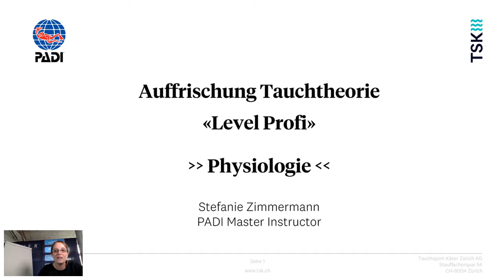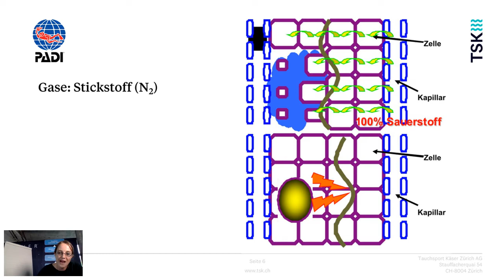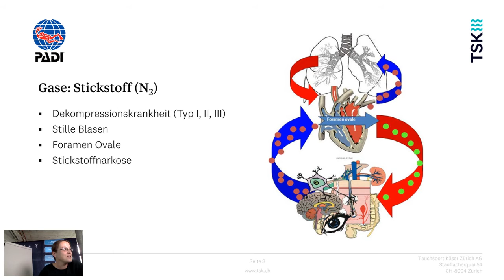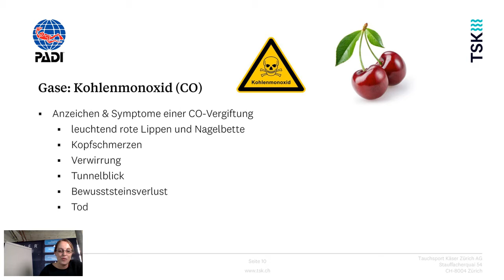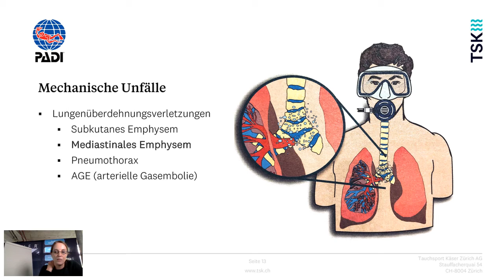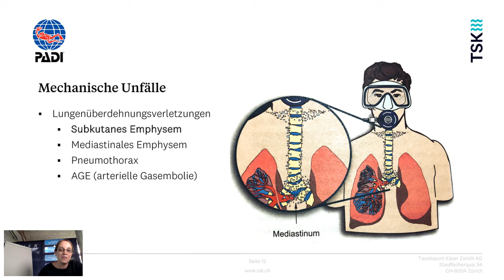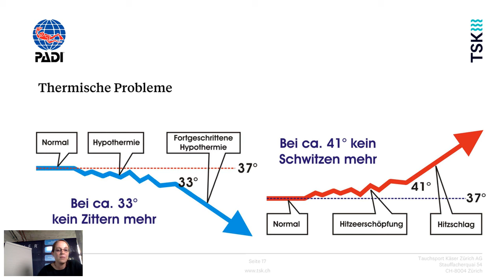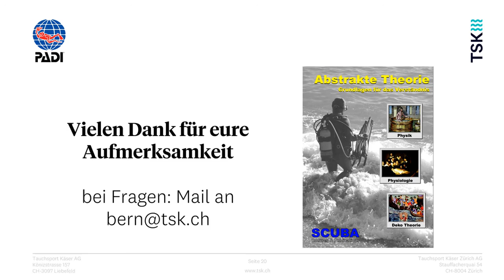Auffrischung Tauchtheorie «Level Profi» Thema Tauchphysiologie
In einem rund stündigen Webinar erklärt  PADI Master Instruktorin Stefanie Zimmermann die wichtigsten Grundlagen zum Thema Tauchphysiologie.